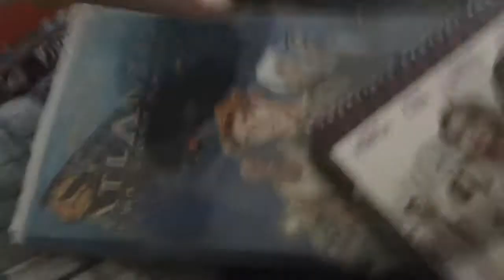Dave VHS Review